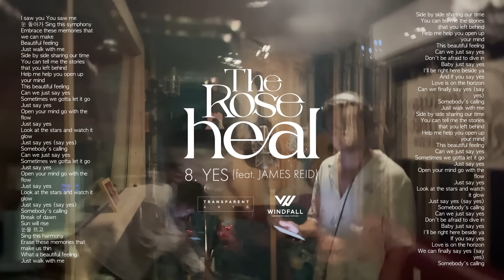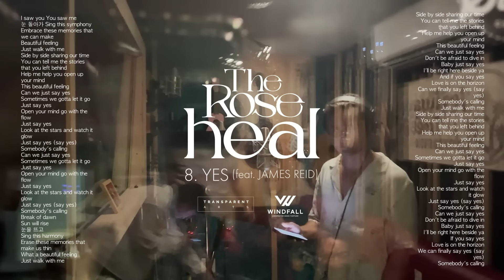The Rose (더로즈) – Yes (feat. James Reid) | Official Audio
Stream HEAL

HEAL Tracklist
Track 1: ~
Track 2: Definition of ugly is
Track 3: Childhood
Track 4: Shift
Track 5: Cure
Track 6: See-Saw
Track 7: Time
Track 8: Yes (feat. James Reid)
Track 9: Sour
Track 10: -

WE ROSE YOU

After more than two years of being separated, The Rose reunites to work on their new album “HEAL.”  Their first full length album opens up the creative process to their fans around the world in hopes of starting a conversation about mental health and how music has helped them get through tough times. As the band navigates through personal stories submitted by their fans, they reconnect with each other and strengthen their bonds.

2년의 공백기 후, 더로즈가 새로운 앨범 "HEAL"로 돌아왔다. 더로즈는 첫 정규 앨범을 통해 음악과 함께 힘든 시기를 극복하는 과정에 대한 대화를 시작했다.

"HEAL"은 더로즈와 전 세계 팬들이 소통하며 제작된 앨범이다. 팬들의 이야기와 힐링이라는 주제로 멤버들은 열흘간 서로 떨어져 지낸 3년 동안 모아둔 메모와 간직했던 기억들을 공유하며 앨범을 완성했다. "음악을 통해 치유한다”는 메시지를 담아낸 이번 앨범은 ‘힐링’과 ‘함께’라는 테마의 10곡으로 구성되어 있다.
WE ROSE YOU